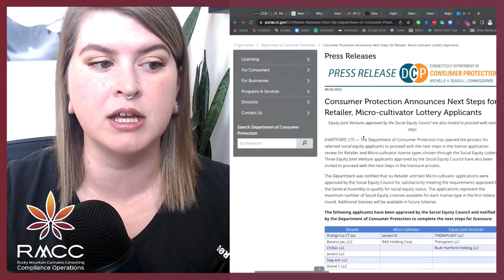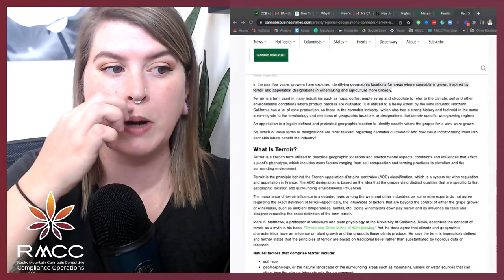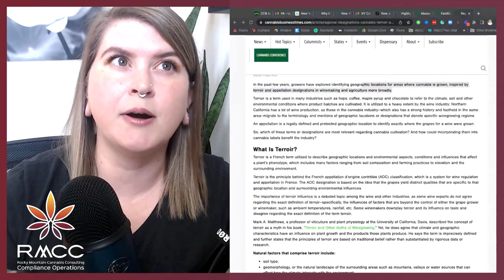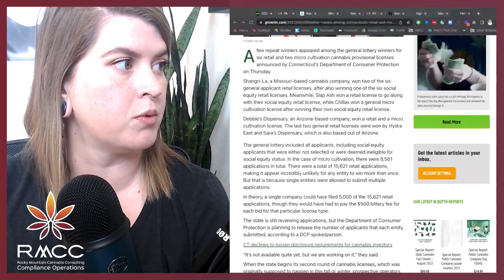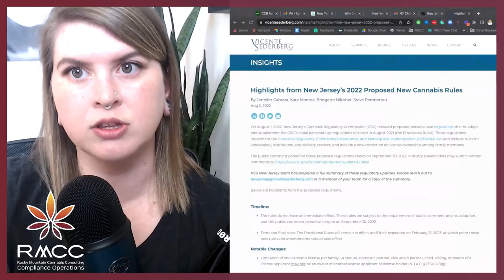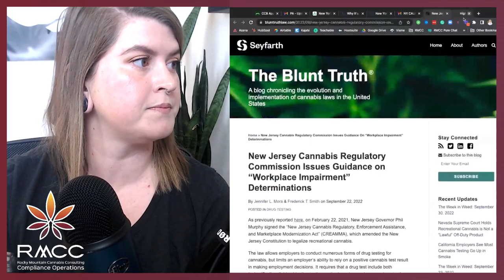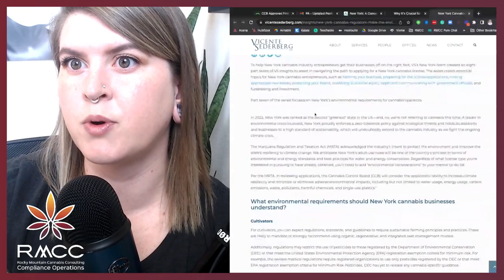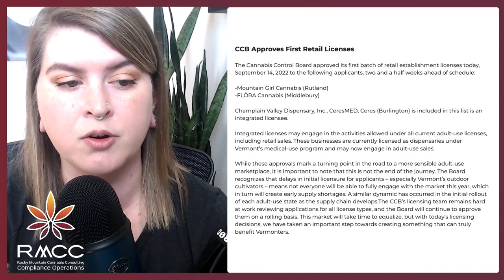Northeast Cannabis Compliance Updates September 2022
This recording of RMCC's free monthly compliance newsletter captures the weekly updates RMCC receives! Upgrade your Compliance Newsletter to RMCC's Compliance Digest with:
1. Video summarizing each of the changes
2. A text version with links to bulletins and news to share with your team, discuss with your clients, or find local jurisdictions in your area offering new
licensing opportunities
3. Best practices and implementation tips

0:00 Intro
0:06 Connecticut
13:36 Massachusetts
17:03 New Jersey
22:55 New York
28:52 Pennsylvania
29:02 Vermont